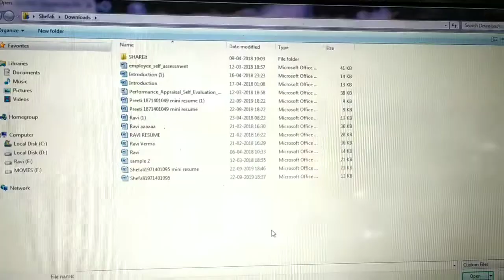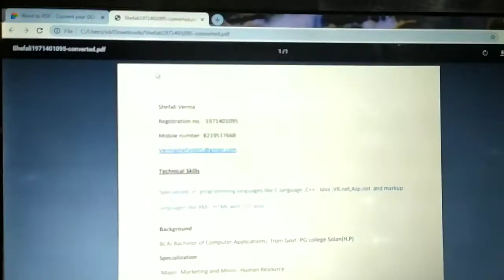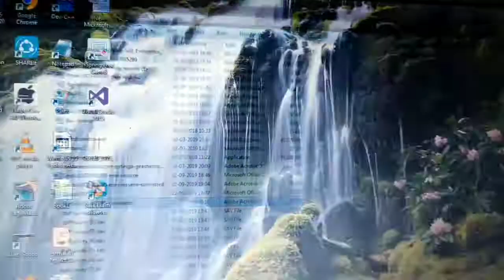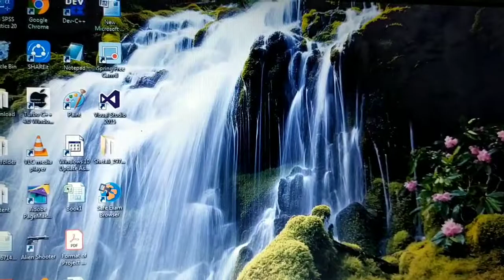How to convert your word file into pdf file in just 30 sec in hindi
Hey guys welcome back to my channel so in this video i am going to share that how you can convert your word file into pdf file in less than 30secs .
Link for convert your file into pdf file
Learning attitude